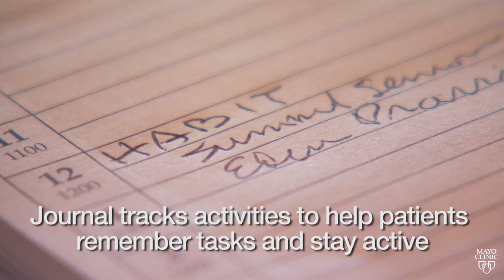Mayo Clinic Minute: HABIT Program Helps Alzheimer's Disease Patients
The number of Americans with Alzheimer's disease has more than doubled since former President Reagan first declared November as National Alzheimer's Disease Awareness Month in 1983. Many of those with late stage Alzheimer's disease are dependent on others for their daily needs. Reporter Vivien Williams spoke with Dr. Ronald Petersen, director of the Mayo Clinic Alzheimer's Disease Research Center, about the HABIT Program that helps those in early stages of the disease develop habits that will hopefully allow them to remain independent longer.